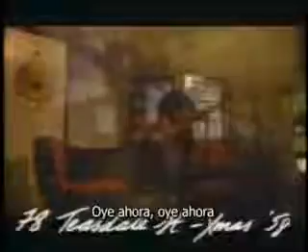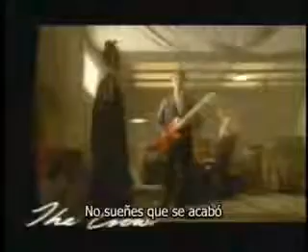♪ღ♪ DON´T DREAM IT´S OVER ♪ღ♪ "Crowed House" {Sub.Español}